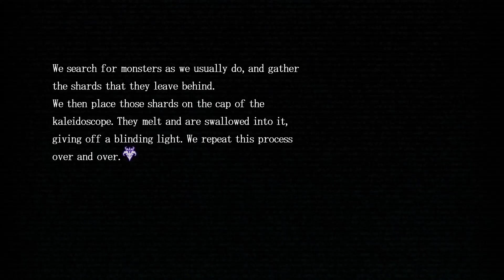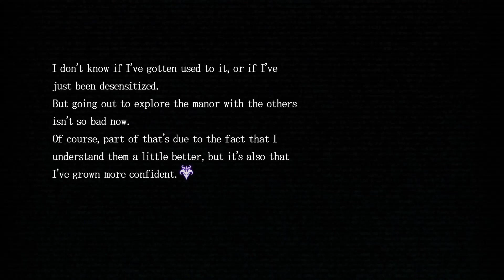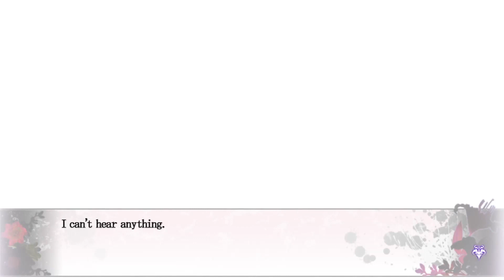Hikage Scenes - Psychedelica of the Black Butterfly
CWs: s*xual harassment & as*ault, suic*de
CV: Ishikawa Kaito

0:00 Otherworld
1:07:34 Hikage Route
1:39:24 Hikage's Backstory
1:57:46 Hikage Ending (CW: suic*de)
2:38:05 Extra Scene: "Master, Mask, Girl"
About PotBB:

Awakening in a mysterious mansion, her first, frantic thoughts are:
'Where am I? And more importantly, WHO am I?'

She encounters several young men in the same predicament trapped and missing their memories. To survive they must hunt black butterflies and claim kaleidoscope shards from the horrific monsters surrounding them.

Will their path lead them to hope or despair?

Follow the black butterflies as your choices unlock numerous story paths, a mansion full of fascinating characters, and a multitude of surprising endings. A mini game lets players unlock additional plot elements. Set in a highly unique, surreal atmosphere with contrasts of bright, psychedelic colors and dark, muted tones, Psychedelica of the Black Butterfly is an unforgettable adventure.

*Choose Your Destiny
- Follow the black butterflies as your choices unlock numerous story paths, a mansion full of intriguing characters, and a multitude of surprising endings

*Fantastical Artworks
- Bright, psychedelic colors contrast with dark, muted tones, creating a surreal and highly unique atmosphere

*Hunt the Black Butterflies
- Defeat the black butterflies with the help of your trusty sidearm to unlock special story segments

*An Unforgettable Adventure
- A hauntingly beautiful, suspense-filled love story from Otomate (Idea Factory), makers of the finest visual novel/romance simulations adventures